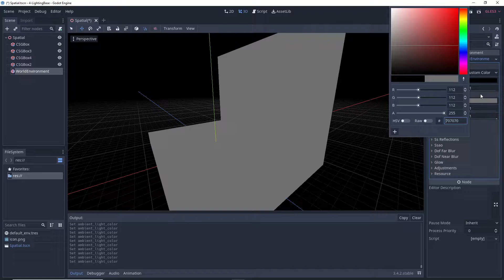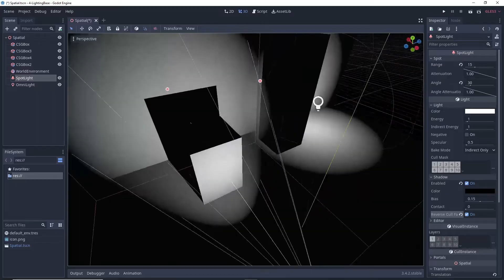Lighting for Dark 3D Environments - Godot Tutorial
In this video we discuss how to set up lighting for dark 3D environments in Godot by changing the default skybox and exploring our light node options.

Tomons Desk Lamp – chris munoz
Spotlight – Demetra Great

0:00 - Intro
0:09 - Setting up the Environment
0:30 - Lighting Options
0:54 - Enabling Shadows
1:12 - OmniLight Variables
1:43 - SpotLight Variables